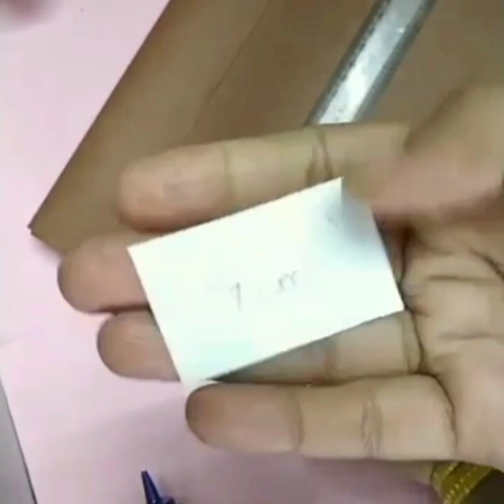paper bag making activity | Simple activity |Activity of paper bag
Activity of paper bag
How to make paper bag with chart paper
How to make paper bag in nursing
How to make paper bag without glue
How to make a simple and beautiful paper bag
How to make small paper bag
How to make a paper bag with A4 Size paper

How do you make a simple paper bag?

How is a paper bag made?

How do you fold a paper bag?

What materials are needed for paper bags?